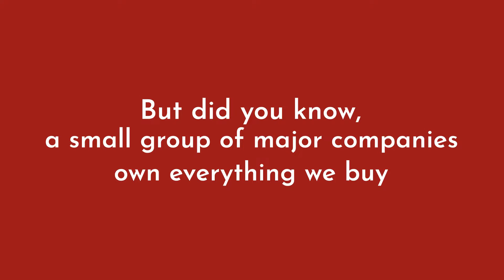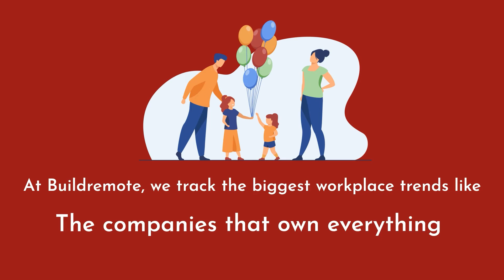10 Companies That Own Everything We Buy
At the grocery store, you may have 20,000 choices. What amazing variety, right?

But did you know, a small group of major companies own everything we buy

Here are the ten of the biggest:

1. Johnson & Johnson
2. Pepsico
3. Procter & Gamble
4. Unilever
5. Mars
6. Coca-Cola
7. Mondelez International
8. KraftHeinz
9. General Mills
10. Kellogg's